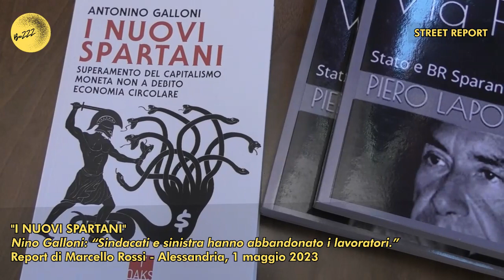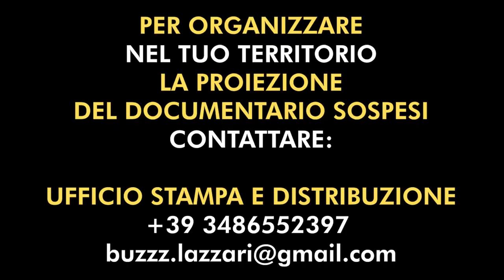NINO GALLONI: "SINISTRA E SINDACATI HANNO ABBANDONATO I LAVORATORI"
IN OCCASIONE DELLA PRESENTAZIONE "I NUOVI SPARTANI", ABBIAMO INCONTRATO L'ECONOMISTA NINO GALLONI PRESSO LA TAGLIERIA DEL PELO DI ALESSANDRIA

Report di Marcello Rossi - Alessandria, 1 maggio 2023